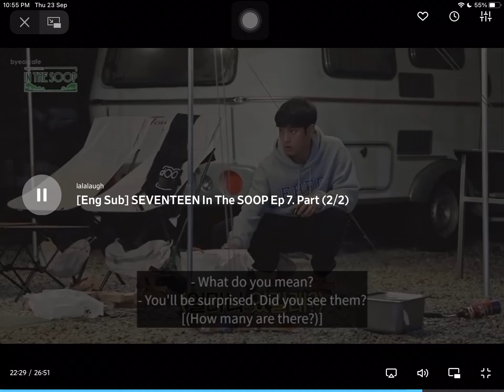“tagahugas ng pinggan sa bahay” feels